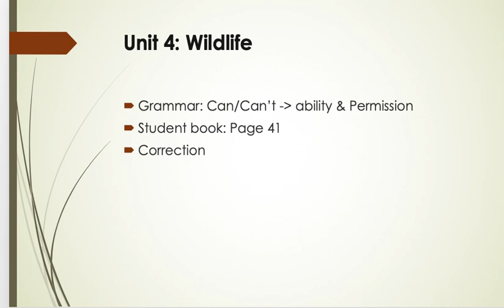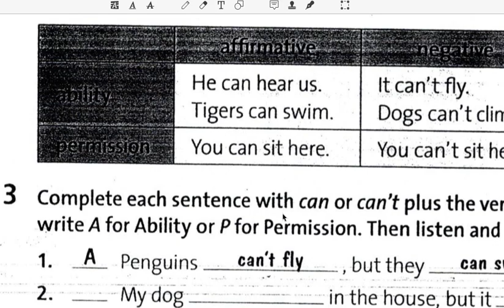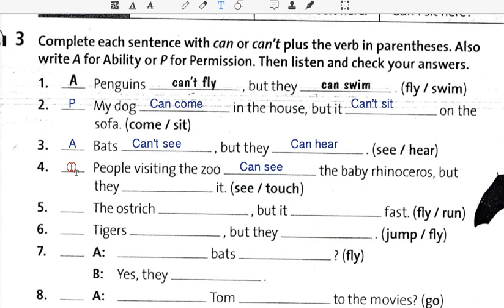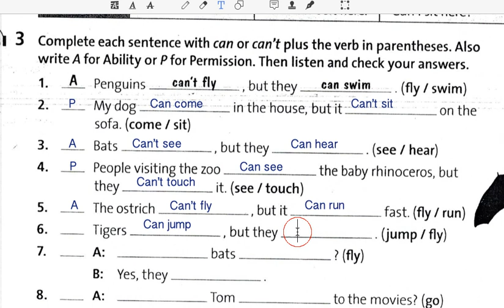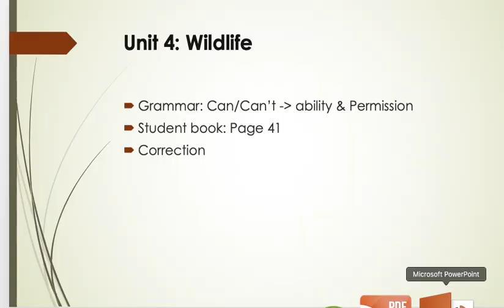Unit 4: Wildlife - Lesson 2 - Part 3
Grammar